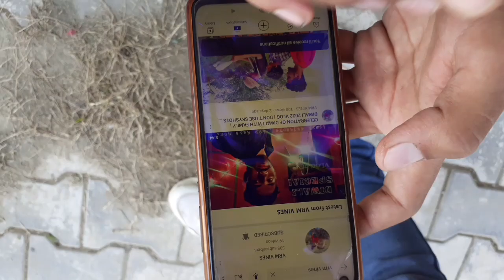Aaj toh Party krege | Visited new montana restaurant in Siot | Full Masti | With subscriber | VRM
farming channel